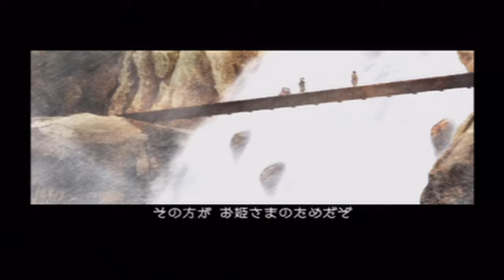【FFタクティクス・PSP版実況】ラムザ一人旅＃９：chapter2：利用する者される者：ゼイレキレの滝～城塞都市ザランダ